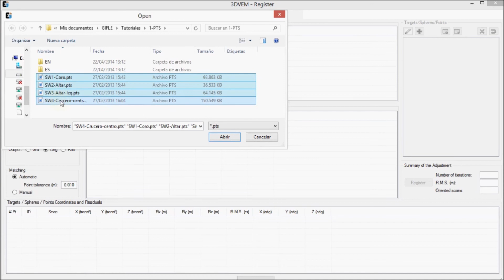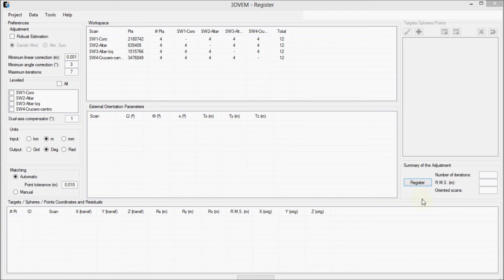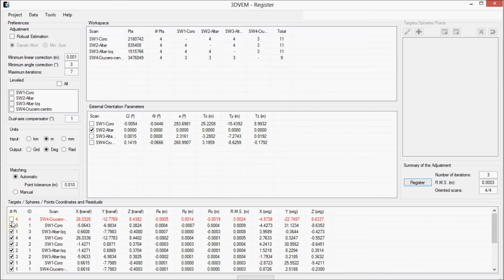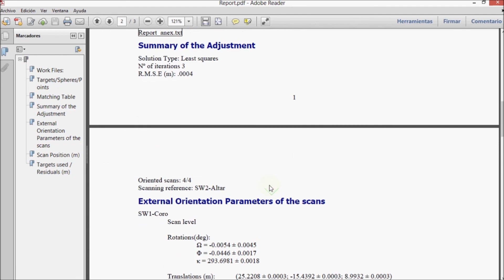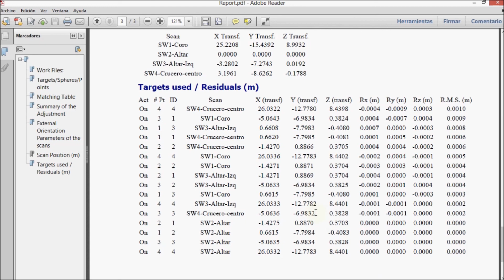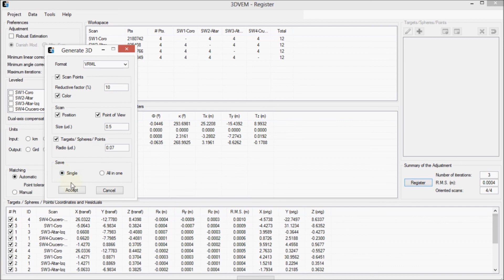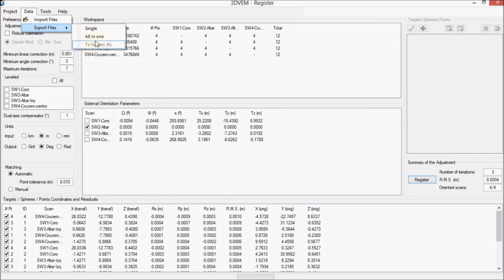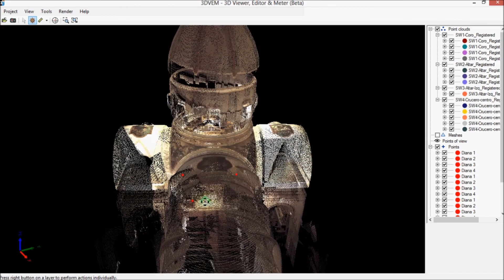Tutorial of the software 3DVEM - Register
Find out in 11 minutes how you can register easily, quickly and very precisely Lidar data sets with targets, spheres or 3D points with the low cost software developed at the Universitat Politècnica de València by the Photogrammetry and Laser Scanning Research Group (GIFLE).